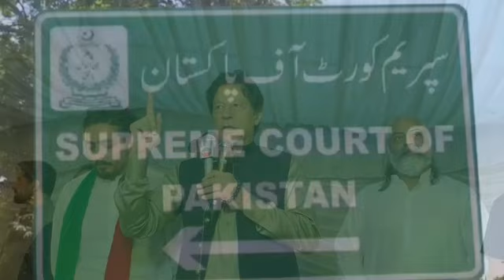Historical News For Imran Khan & PTI In Toshakhana Case | ECP Vs PTI | Nawaz Sharif Pakistan Return